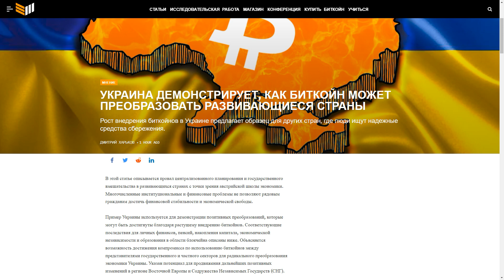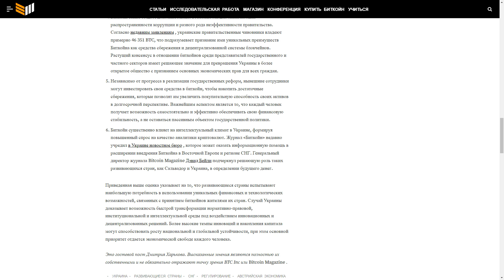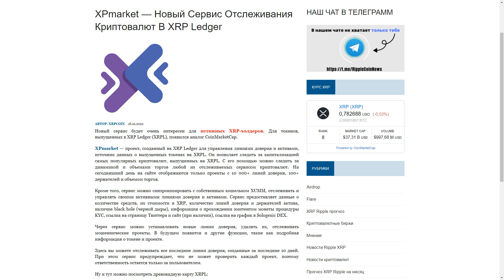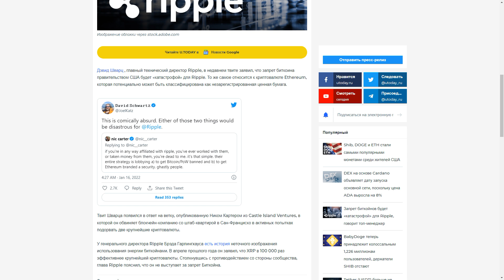Ripple XRP BTC Новый Сервис XPmarket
Stellar (XLM):  GDK77WTLQEYLRROVVWQI7LZ3C6RKO7DSNGSPOVPIG2VTWGDPBMOES37X

Биткоин (BTC): 146CRDsGdu8WXbD416kWbPBAhPAvHospGT